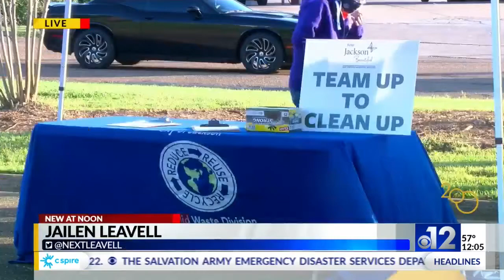Jackson hosts neighborhood clean-up event